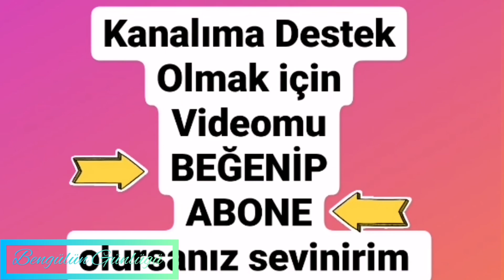Bal Kabağı Çorbası Tarifi /BOL VİTAMİNLİ Sütlü Bal Kabağı Çorbası / Çorba Tarifleri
Merhabalar kanalıma HOŞGELDİNİZ
Kış aylarının vazgeçilmezi lezzetli besleyici vitamin deposu
Bal Kabağı Çorbası Tarifi istermisiniz
İki parça bal kabağı
Bir soğan
Bir diş sarımsak
Bir çay bardağı süt
Bir çay bardağı et suyu (varsa)
Bir kaşık tereyağı, zeytinyağı
Tuz, karabiber, toz biber, nane, zerdeçal